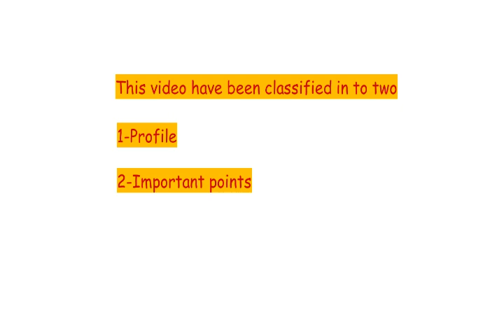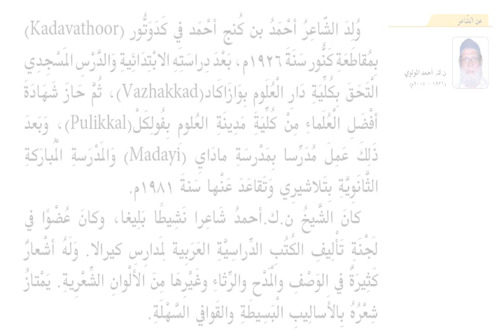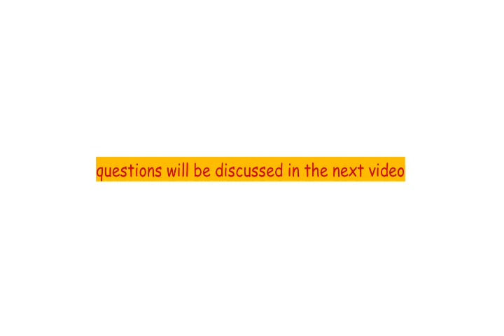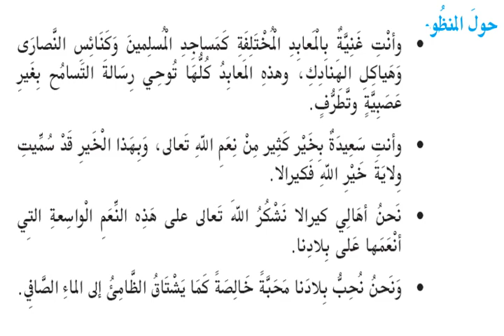HAIRULLA|PART 2|+2 ARABIC|FOCUS POINTS|EXAM 2021|PROFILE|MEANING|IN MALAYALAM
THIS VIDEO CONTAINS TWO TOPICS:-
1-PROFILE OF THE POET(NK AHMAD AL MOULAVI)
2-ABOUT THE SUBJECT(حولَ المنظُومِ)